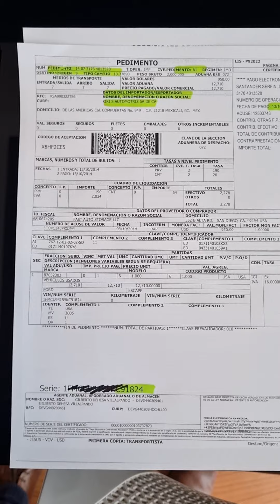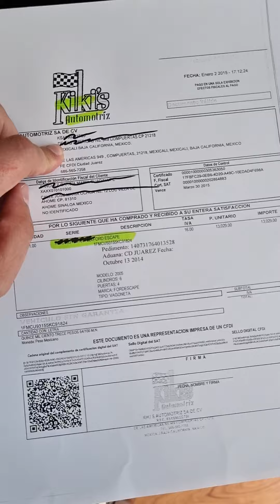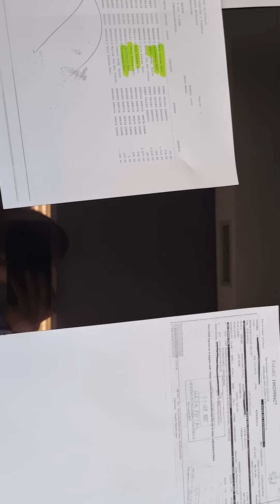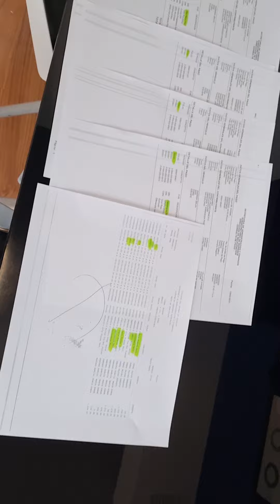como revisar papeles,documentos de un auto legalizado titulo salvage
y placas de otros estados
si deseas un seguro o revisión de papeles quedo a la orden 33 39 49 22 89